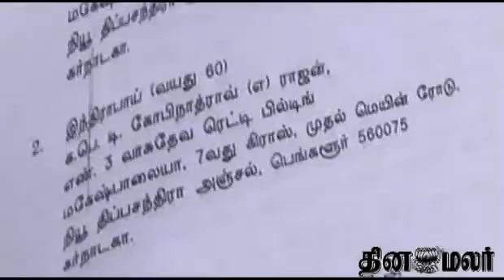veerapandi arumugam arrested again to another new case - DINAMALAR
Veerapandi arrested again in new case. Salem, Sep 5 : Former DMK Minister Veerapandi S Arumugam, who was arrested in connection with ... For more videos